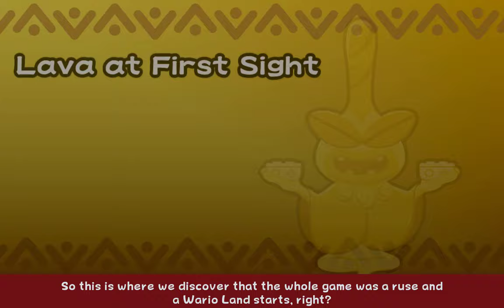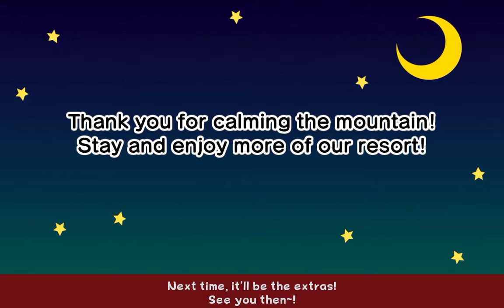WarioWare: Move It! (Blind) - Part 7 - Wa-lcano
We somehow convince an entire island not to flee from the imminent volcanic eruption.